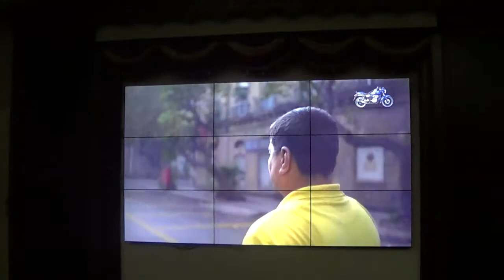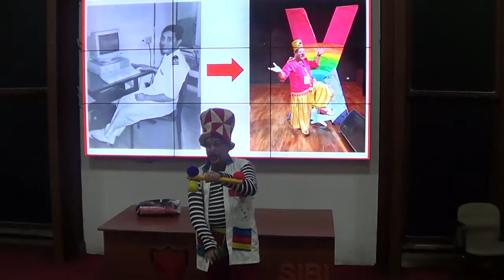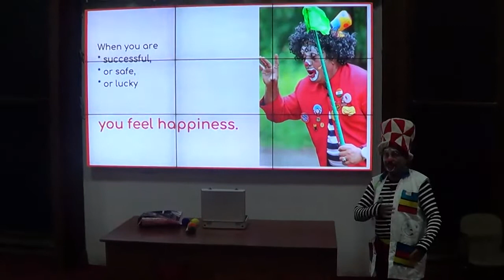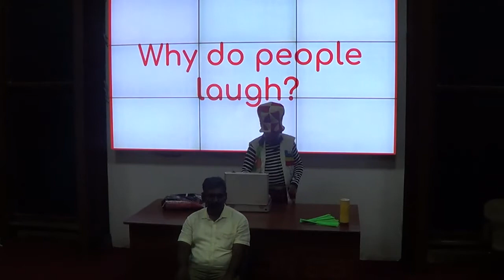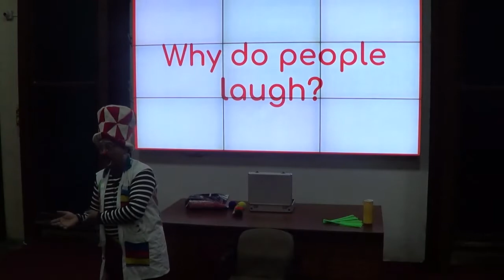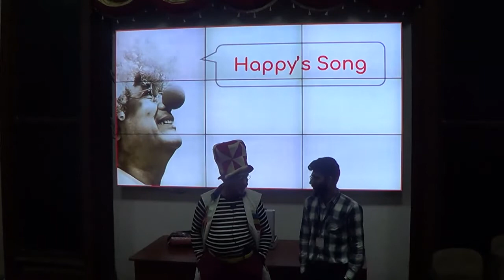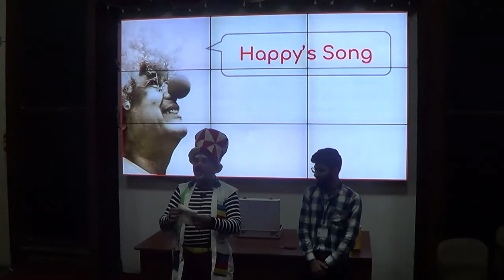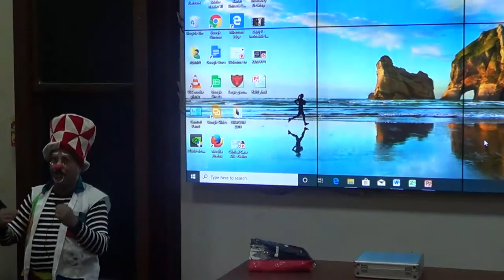Mr.Pravin Tulpule -1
Meet the Naval Officer who quit his job to become a clown for cancer patients on Friday, 20th December 2019 from 4 to 5.30 p.m. in Dr.Jivraj Mehta Auditorium

Dr. Manu V. L. Kothari Chair of Medical Humanities and Division of Medical Humanities cordially invite you to meet Mr.Pravin Tulpule, an ex-officer of the Indian Navy, aka Pintoo – the clown magician, in a talk show on Friday, 20th December 2019 from 4 to 5.30 p.m.in Dr.Jivraj Mehta Auditorium of Seth G. S. Medical College, Parel, Mumbai . He is giving children in several pediatric wards and orphanages a healthy dose of laughter. ... He makes the children laugh, but also leaves them awestruck with a few magic tricks. In over 4,000 shows to his credit in the last 17 years, Pravin Tulpule transformed into a clown and visited hospitals. A retired naval officer, his motivation was a tiny girl who died of cancer. Pravin who used to often perform for her was disturbed by this incident so much so that he took upon the onus of visiting other cancer patients and be their reason for happiness. The talk will be followed by a live sessions in Pediatric and Psychiatry Ward.

He is recently awarded Karamveer Chakra.